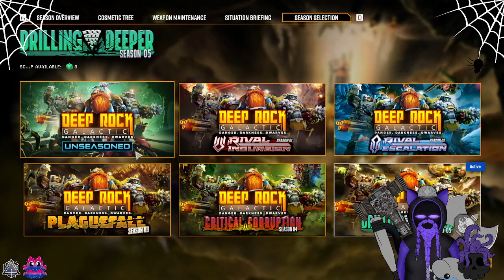Deep Rock Galatic: Windows Update was Bugging Me so I go after bugs now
So this one is going to be a more...low energy...Cat is very irritable video because well...Windows decided to update and take for ever causing me to be late for the said stream...which I hate being massively late...and then I tried the new game mode in Deep rock...and I am gonna be honest...I bloody hate it, like the first part is GARBAGE! the hot and cold thing doesn't work as well as the devs think it does, its so hard to find the right spot, they keep putting them either way to close or way to far apart, and like second part is more or less a vertical version of the Drilldoser and that is fine but if you are alone its harder...I get what they are trying to do...I don't like it though -sips coffee- so I am really irritable in this video not the best of moods